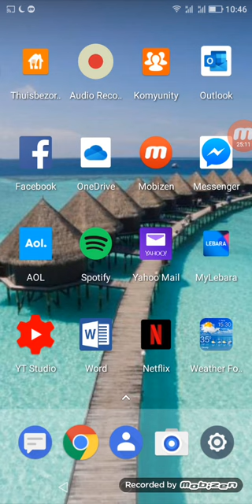Massacre of the Innocents of Bethlehem (2/2): Attitude and approach